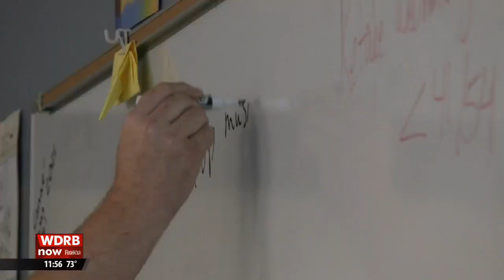Costume countdown! Charlestown High School teacher puts on epic show for the end of the year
When the last lockers close, the chit chat fades, and the bell sounds, Music History class at Charlestown High School is not the first time during the school day Nate Hayden sees his students.  Except during the last couple weeks of the school year, he doesn't look quite like himself. He recently ditched the "teacher casual" look for a cape, scarf and wand. The get-up is a tradition at Charlestown High that's been going for more than a decade.